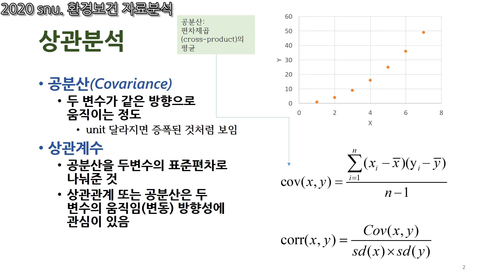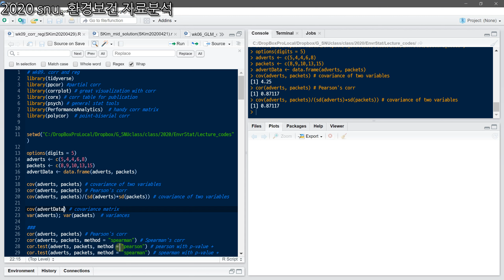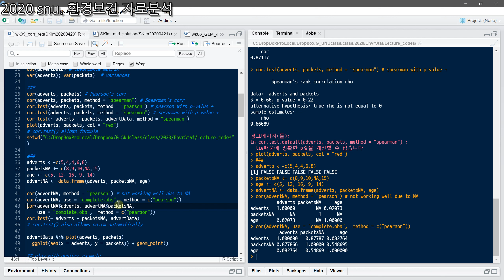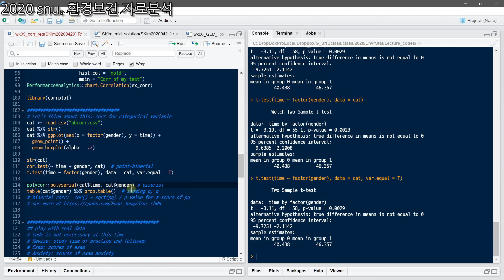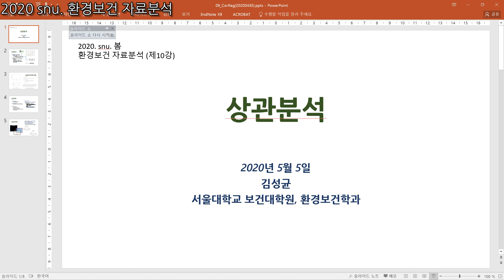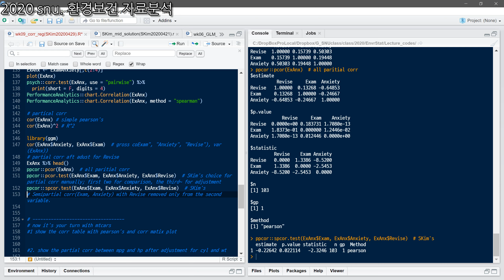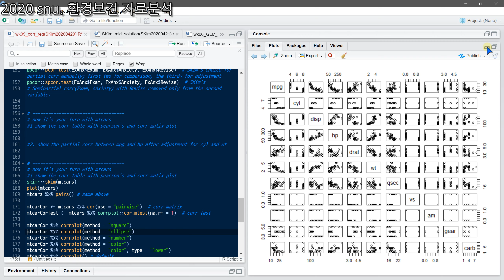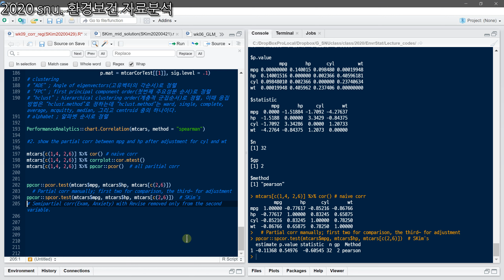제10강. 환경보건자료분석 - 상관계수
서울대학교 보건대학원, 환경보건자료분석 제10강
상관계수분석 - (공분산, 상관계수, 편상관계수)
강의: 김성균 교수
R을 이용한 통계 강좌